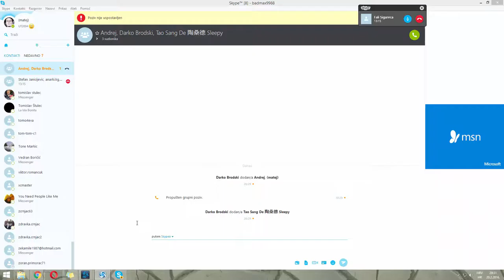Heroes of The Storm 5v5 - Anarki, Arjunna, Aema, Orckrist, BadMax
Anarki, Arjunna ,Aema, Orckrist, BadMax  vs  Tino, Sleepy, Sabbra, Brodski, Winjet